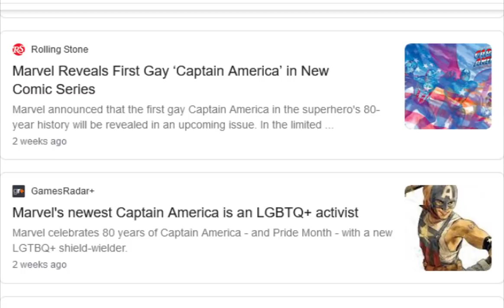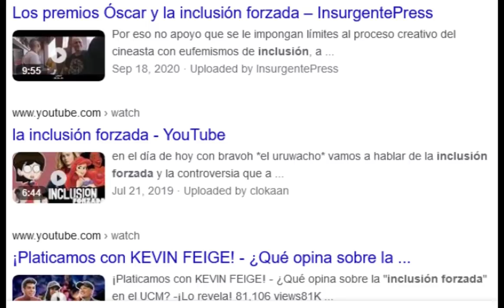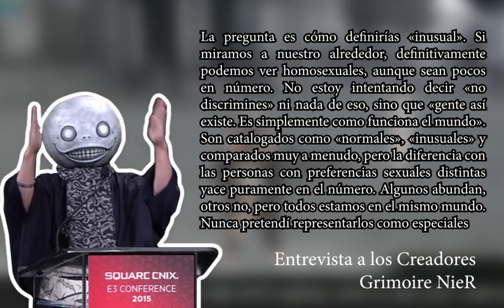La representación LGBTQ+ en las obras de Yoko Taro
**Este video puede incluir SPOILERS de NieR Replicant**